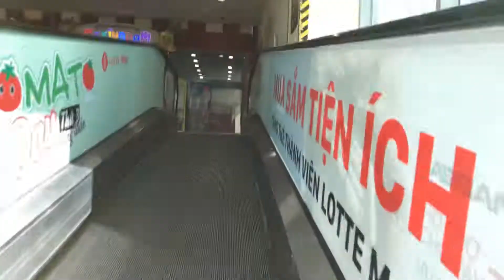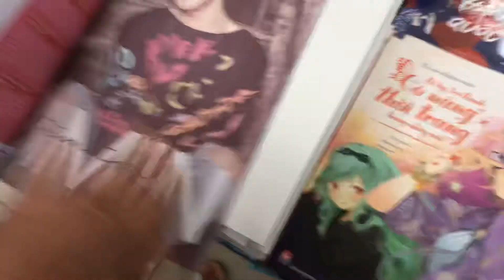Never thought I would come back to this mall again